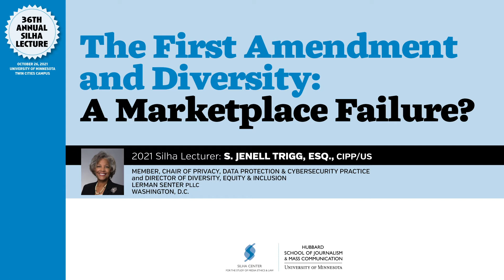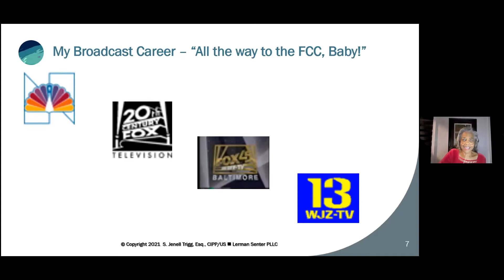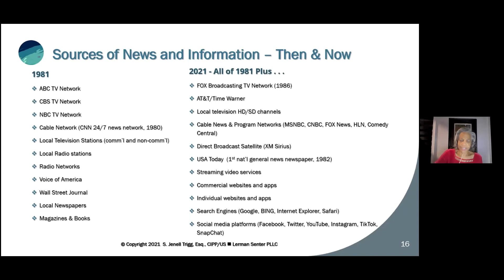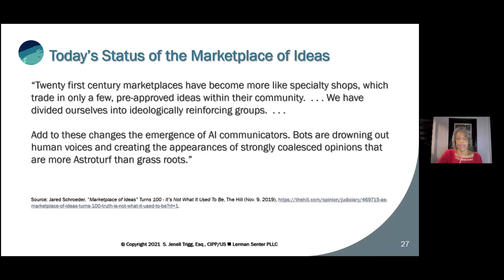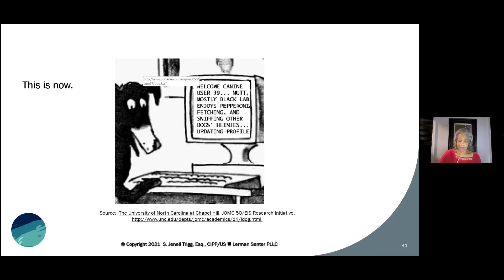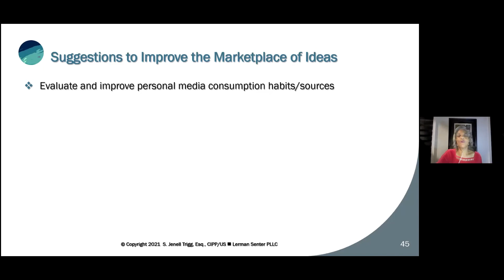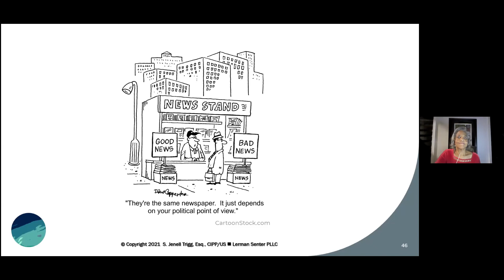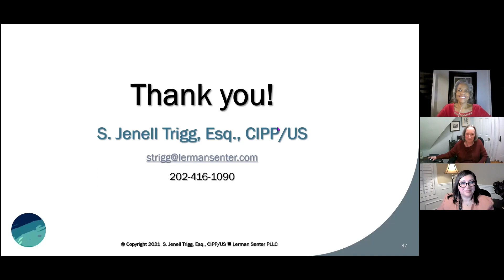2021 Silha Lecture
2021 Silha Lecture "The First Amendment and Diversity: A Marketplace Failure?" with S. Jenell Trigg, Esq., CIPP/US